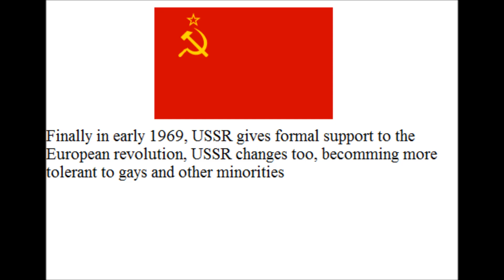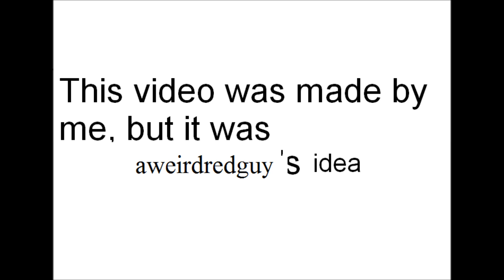Red May 1968